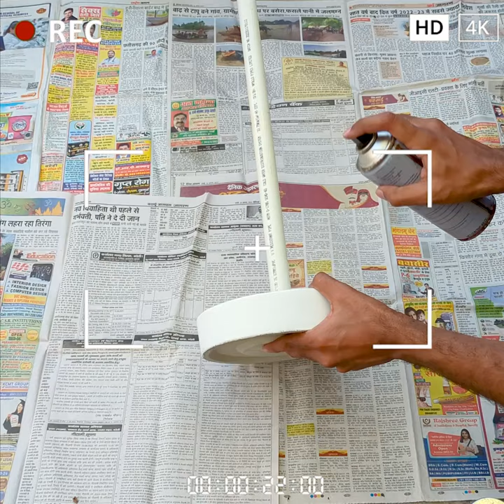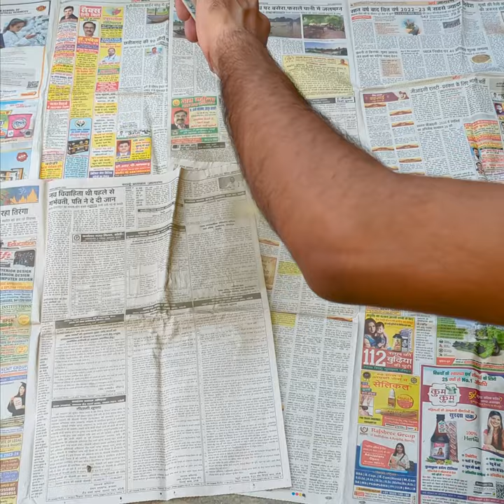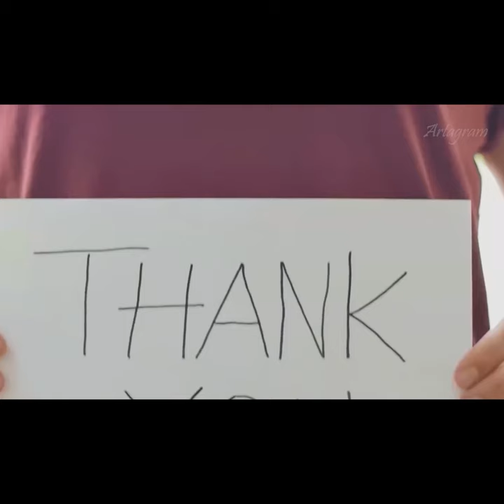Diy Floor Lamp at Home // Make beautiful lamp with waste bucket at home DIY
Diy Floor Lamp at Home |अब घर में पडे़ बेकार कबाड़ से बनाएं फ्लोर लैंप 😱 | Diy lamp shade
Amazing craft idea floor Lamp/Easy recycling idea/Amazing showpiece/diy home decor/unique craft
Amazing DIY idea! | Balloon craft idea | DIY arts and crafts | Home decor | Amazing DIY idea

DIY crafts#diy
DIY arts and crafts
homemade carft projects
Designer idea
home decorating idea
Cool idea
balloon craft

Hey guyss...

Materials required:
1) old bucket
2) cloth
3) Fevibond
4) Black color
5) golden color
6) birla putti

अब जुड़े  ArtaGram Family  के साथ हर जगह LINKS 👇🏻👇🏻👇🏻👇🏻👉🏻